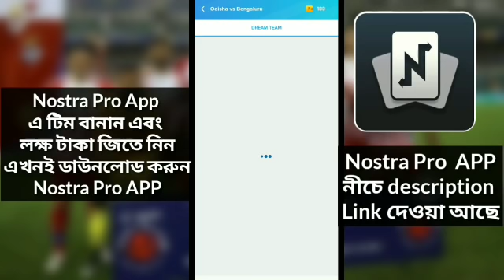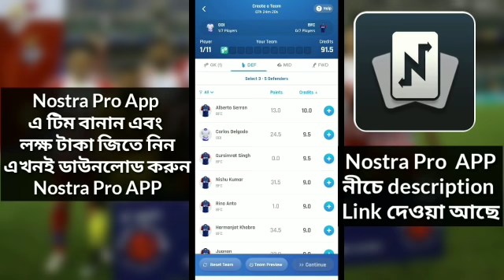নর্থ ইস্ট এর বিরুদ্ধে দুর্দান্ত জয় ATK এর | Roy Krishna on fire 🔥| ATK VS northeast United FC ISL6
Hi

Nostra Pro APP sing up and get 100rs. Bonus

Atk Vs northeast United FC isl6

Atk Vs northeast United FC match highlights iSL6

ATK vs northeast United FC match highlight 2019 isl

ভিডিওতে যে সব ফটোগুলো দেখাচ্ছে তার মালিক আমি নয়

কলকাতা বনাম নর্থ ইস্ট ম্যাচের হাইলাইট 2019